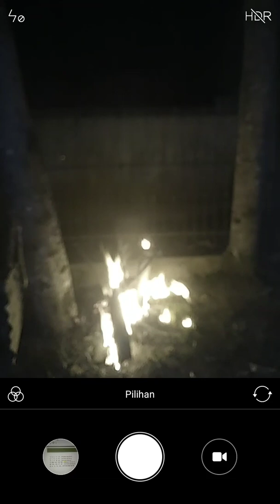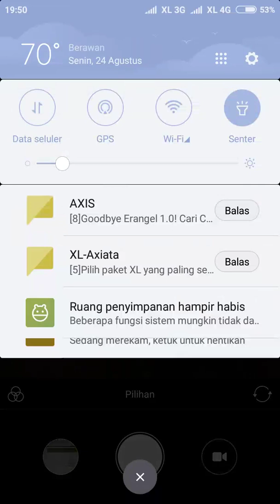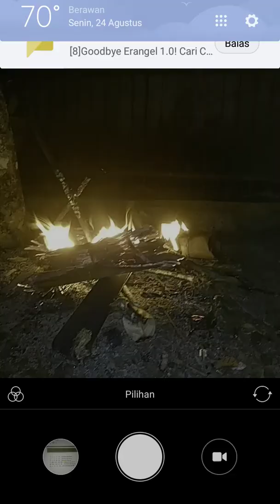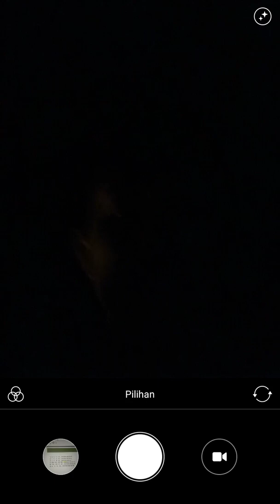Motivation hari ini